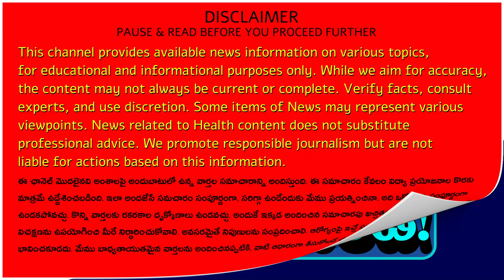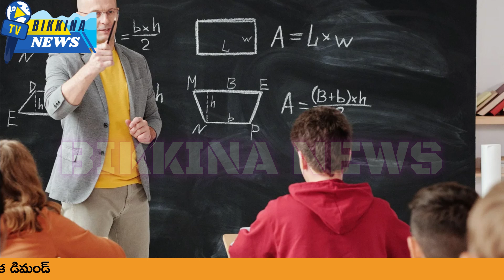మంత్రిని కోరేది ఇదొక్కటే-ఉద్యోగ సంఘాల కీలక డిమండ్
Description:
Title: మంత్రిని కోరేది ఇదొక్కటే-ఉద్యోగ సంఘాల కీలక డిమండ్

Teacher associations have accused that despite ministers' orders, actions are not being taken. Last week, Education Minister Lokesh instructed to reduce the burden of apps on teachers, but officials have not yet reduced this burden, according to Telugu Nadu Teachers Association leaders Mannam Srinivas and Sriramasetty Venkateshwarulu. They stated that daily, state and district-level education officials are sending urgent Google Forms to be completed by evening via WhatsApp. They criticized the confusion in the education department's programs, stating that initiatives like "Badiki Potha" and "Vidya Pravesh" share the same goal but negatively impact teaching. The ongoing training and school visits under the Teach Tool program also keep teachers away from teaching. They urged education officials to eliminate online work and non-teaching activities. They emphasized the need to see the actual implementation of the minister's orders.

11.  Music from the YouTube music library
12.  Music from Video Editors used in the video-making